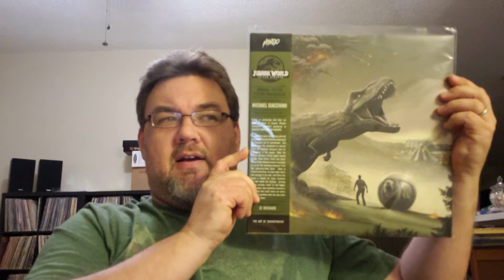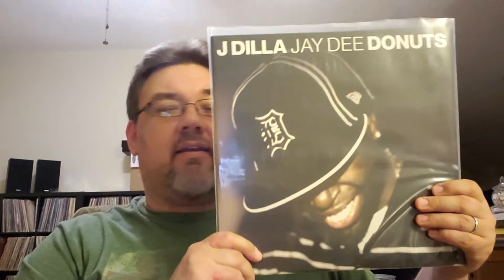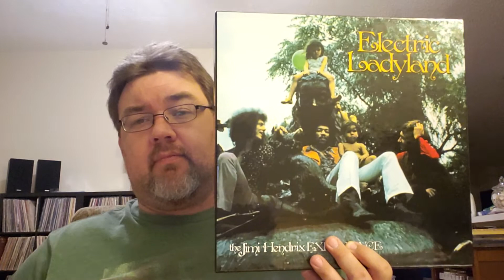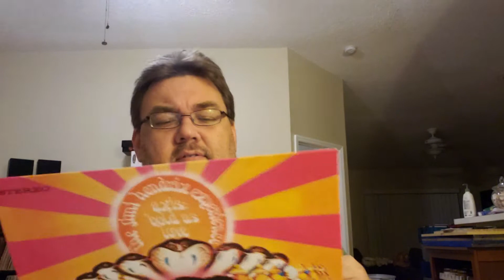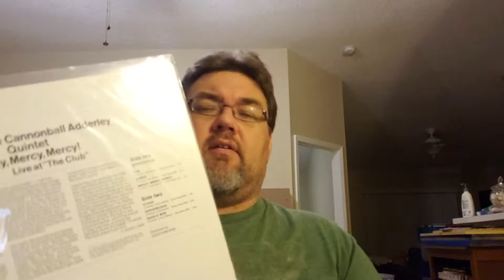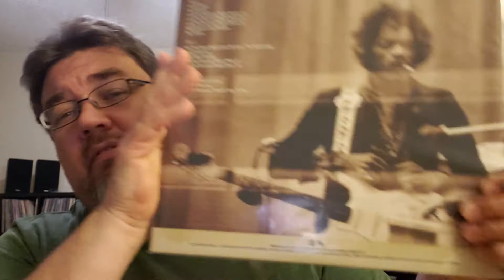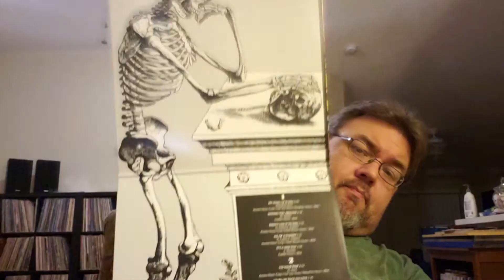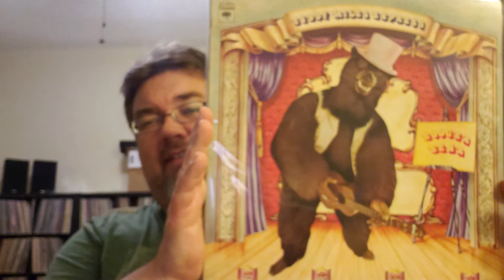Vinyl Community Contest Entry for Chris Has The Spins No Subs Contest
Attempt #2 to get this uploaded. Chris has a new channel and it's really worth checking out. Show him some love and check out his videos